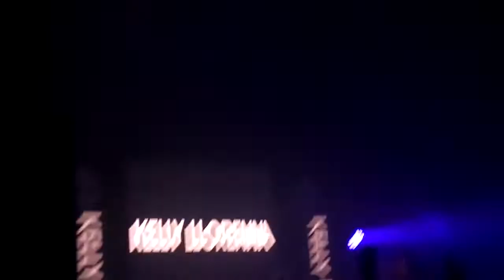Kelly Llorenna LIVE @ Flashback Festival Manchester 21/05/2022